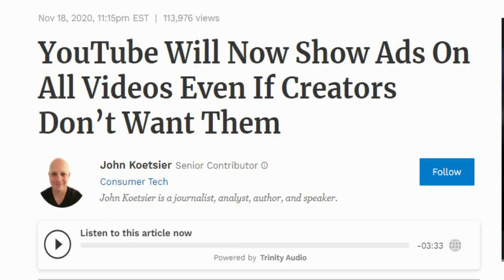Ads on all Videos!! - ஏன்? எதுக்கு?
Ads playing on all Videos in Youtube. Why Ads is playing on all Videos in Youtube? Watch the video fully and share the video.